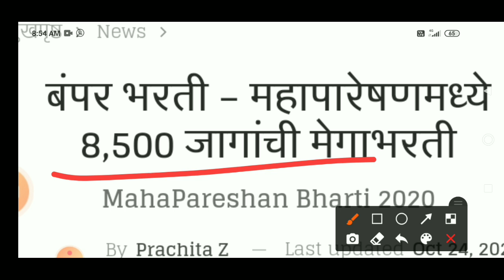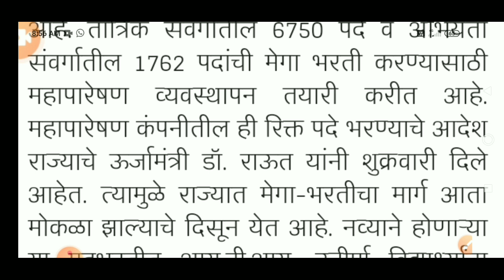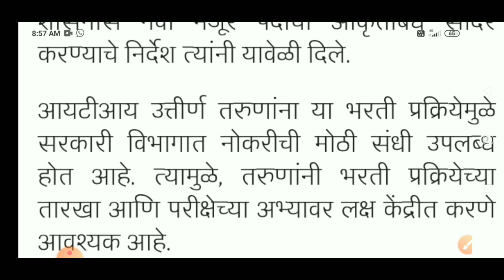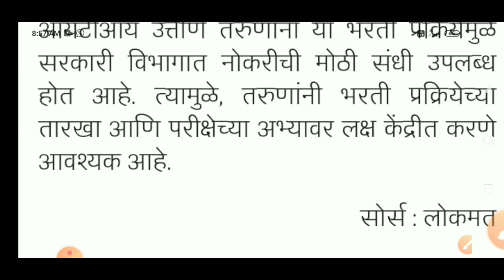राज्यात होणार मेगाभरती || mega bharti 2020 maharashatra || mega bharti new update || megabharti 2020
नमस्कार मित्रांनो आजच्या या विडिओ मध्ये मेगा भरती विषयी महत्त्वाची माहिती दिली आहे...